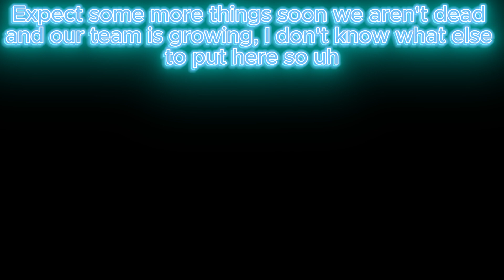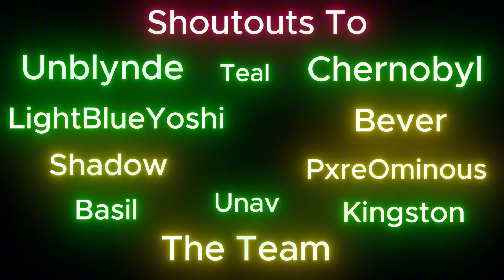A Journey Ahead (DT Rewritten)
Yeah this was originally supposed to release back in chapter one however Shadow kinda forgot to edit it along with upload it so when I said that I could takeover he gave me the green light. I'm still kinda new to editing but this was really fun. This song was meant to be a Prologue for the Outsiders.

Credits:
Day Out: MMV2
Art: Icons: Penguin
Old Unused Shadow Icon and BG: Shadow